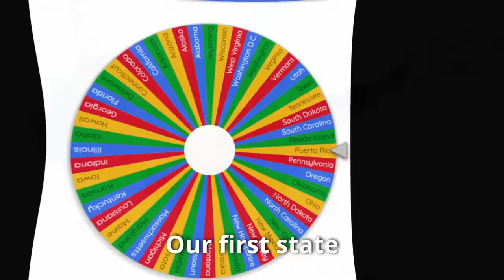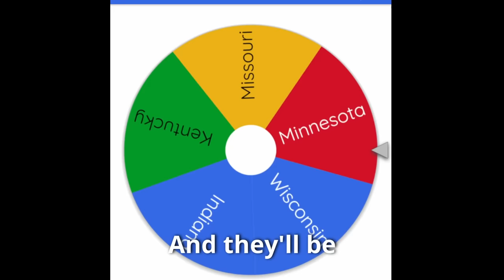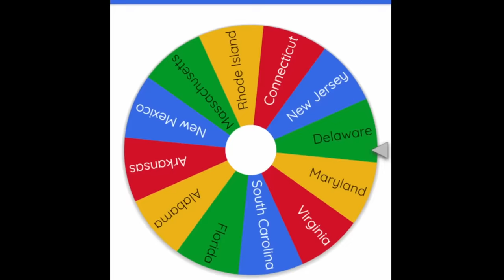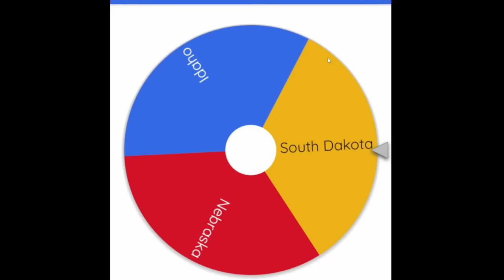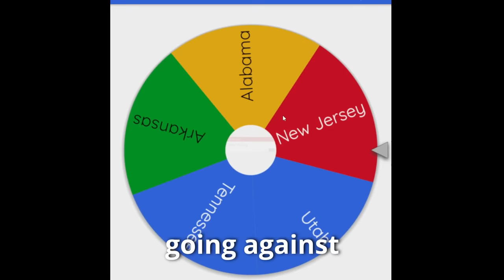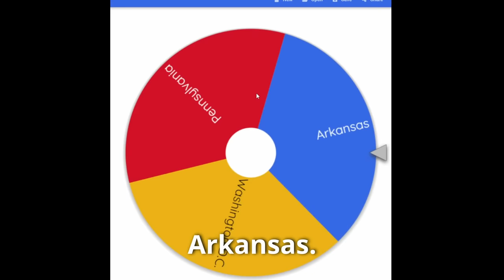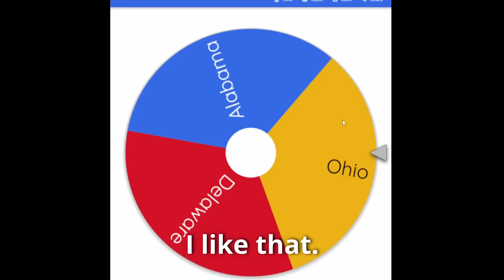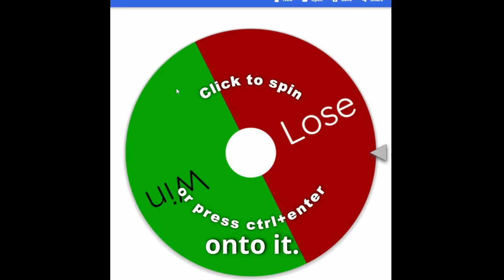I Simulated a US State BATTLE ROYALE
I put all 50 American states plus Washington D.C. and Puerto Rico against each other in a head-on-head battle until only one remained.